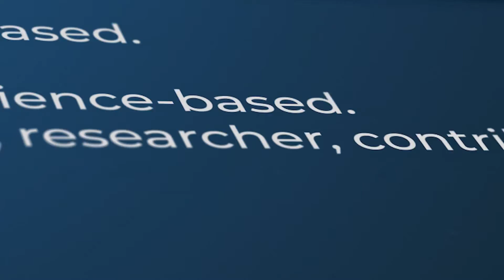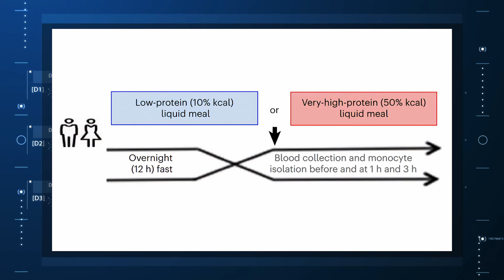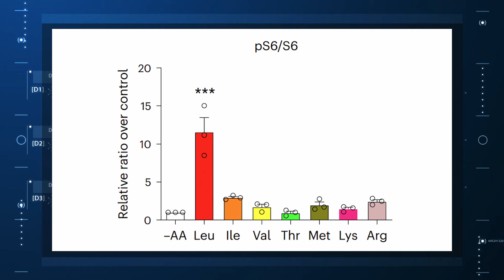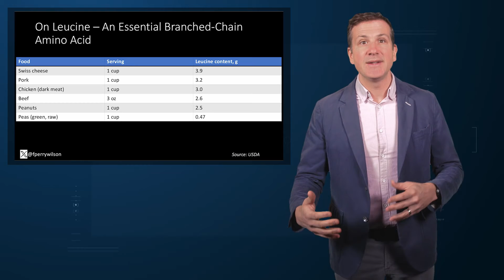High-Protein Diets May Lead to Atherosclerosis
And - at least according to this paper - one amino acid, leucine, is to blame.